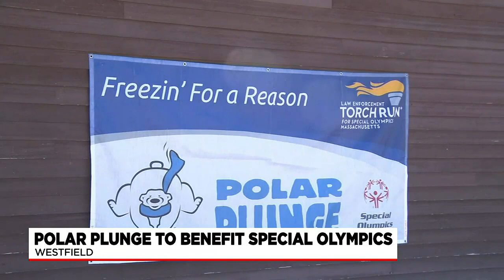Hundreds preparing to take the plunge for Special Olympics